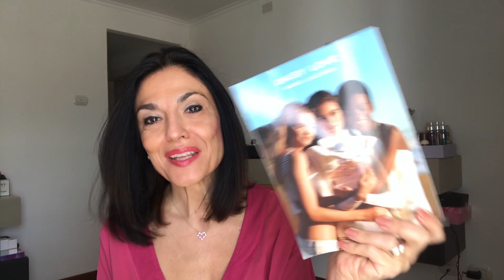MISTERY BOX LOOKFANTASTIC APRILE (RAW BEAUTY)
vi mostro la Beauty Box di Lookfantastic di Aprile
trovi la beauty box qui

Uno dei video di due anni fa con altre Box di Lookfantastic

I PRODOTTI RECENSITI SUL MIO CANALE RIFLETTONO LA MIA PERSONALE E TRASPARENTE OPINIONE, SIA CHE VENGANO ACQUISTATI DA ME, SIA CHE VENGANO OMAGGIATI DALLE AZIENDE. NON VENGO PAGATA DA NESSUNA AZIENDA AL FINE DI RECENSIRE POSITIVAMENTE UN PRODOTTO, MA QUALORE IL VIDEO SIA FRUTTO DI UNA COLLABORAZIONE, SARA’ MIA CURA EVIDENZIARLO.